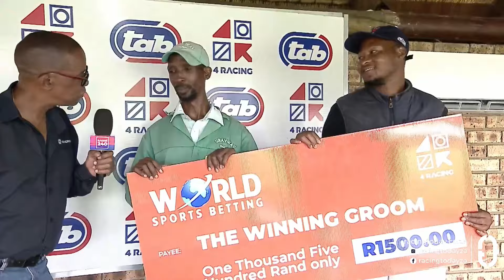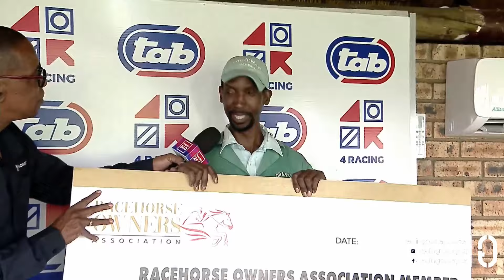FREE IN SEATTLE - RACE 4 vaal 04-04-2024